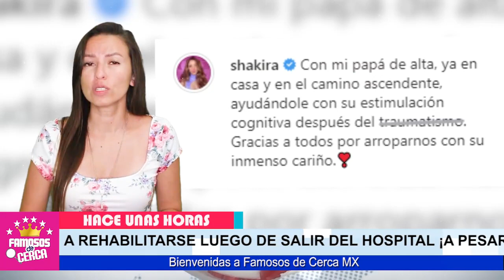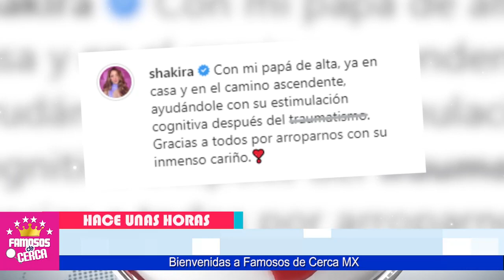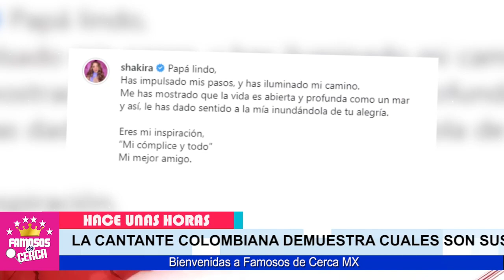🖤🎚️ 𝗣𝗘𝗦𝗘 𝗔 𝗧𝗢𝗗𝗢....!!! Shakira 𝗔𝗣𝗥𝗢𝗕𝗘𝗖𝗛𝗔 𝗔 𝗖𝗨𝗜𝗗𝗔𝗥 a Su Padre en sus 𝗨𝗹𝘁𝗶𝗺𝗼𝘀 𝗗𝗶𝗮𝘀 🖤🎚️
Shakira vive uno de los momentos mas amargos de toda su vida Por La Ruptura Con Pique y La Critica Situacion de Salud de Su Padre.

 BIENVENIDOS!!!
chismes de farandula
escandalos
De primera mano
noticias
famosos mexicanos
mexico
el gordo y la flaca
estados unidos
farandula 2021
entretenimiento
farandula mexicana
chismes de famosos 2021
ventaneando
famosos
un nuevo dia
espectaculo
Hoy